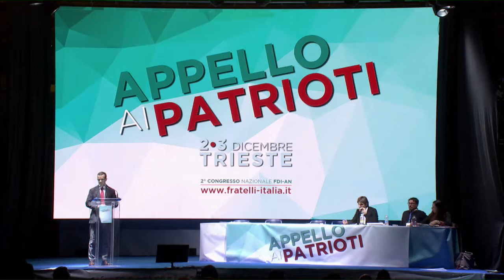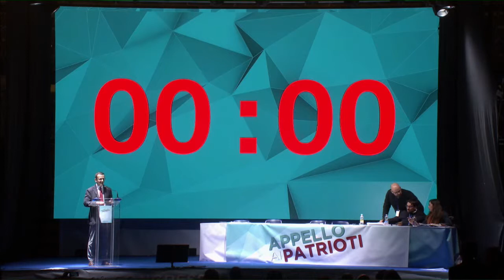Intervento di Pio Belmonte al congresso di Fratelli d'Italia